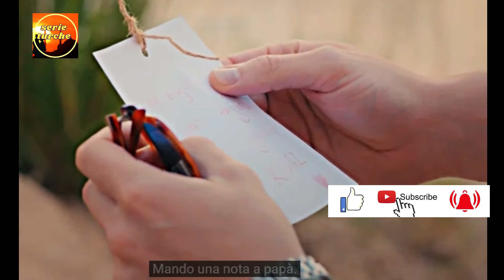momenti di gioia e dolori, nella soap turca love is in the air Sen cal Kapimi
Momenti di gioia e dolori nella soap tuca love is i the air o
una breve rassegna di momenti di gioia e dolori vissuti nelle varie situazion della soap opera o dizi come si dice in turco, vediamo Eda ridere , piangere, soffrire,  e gioire
Serkan che accompagna questi momenti mettendo continuamente , nuove emozioni, e situazioni iimpossibili.
seguici sul nostro canale you tube,  e continuermo insieme a dividere queste ed altre emozioni